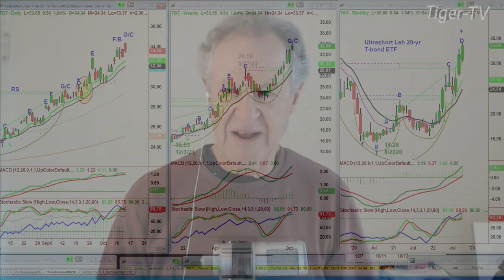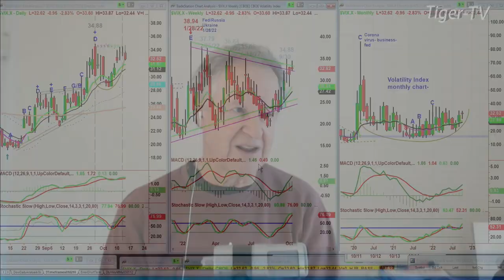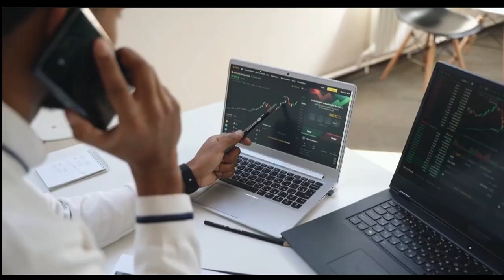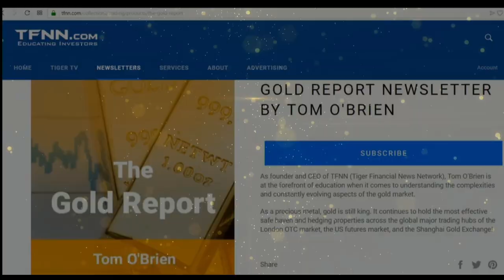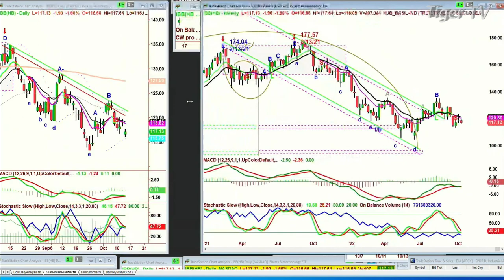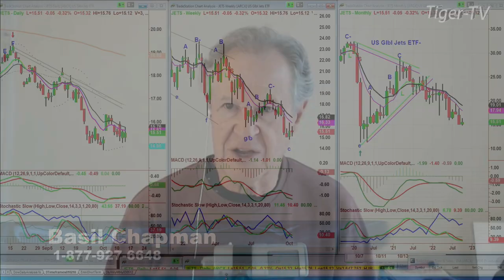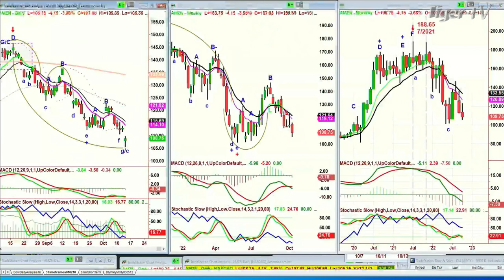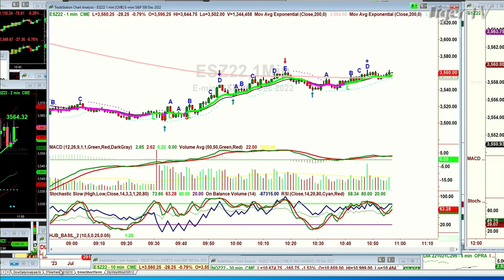September 13th The Tiger Technicians Hour on TFNN - 2022